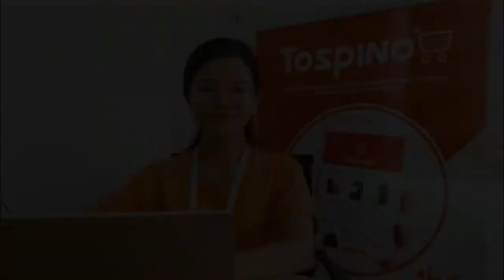Tospino Mother's Day Wish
It's almost Mother's Day and it's time to honour our caring, loving and selfless mothers! mom Mother's Day Ghana Shopping Online Shopping
Tospino Mama Promo is ranging on. Follow us to select the gift for your mom from Clearance Sales and Mother’s Day Sales. Tospino wish you all a Happy Mother's Day!